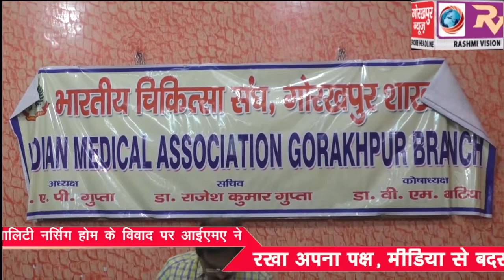राजवंशी न्यूरो एंड मल्टी स्पेशियालिटी नर्सिंग होम के विवाद पर आईएमए ने रखा अपना पक्ष, मीडिया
राजवंशी न्यूरो एंड मल्टी स्पेशियालिटी नर्सिंग होम के विवाद पर आईएमए ने रखा अपना पक्ष, मीडिया बदसलूकी पर मांगी माफी